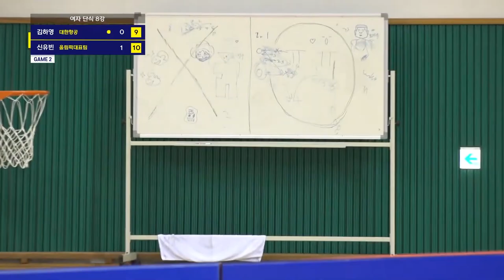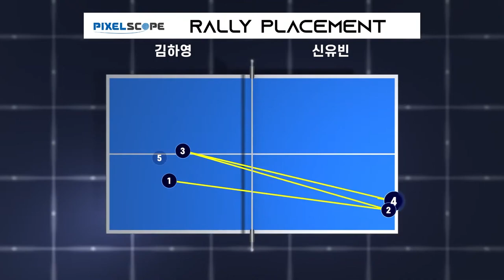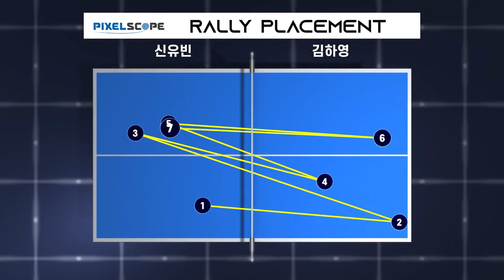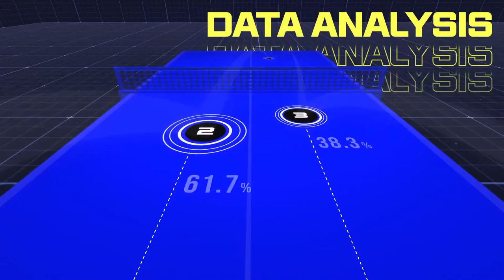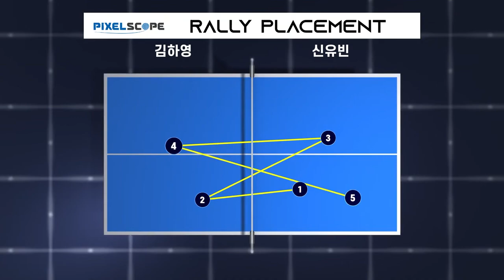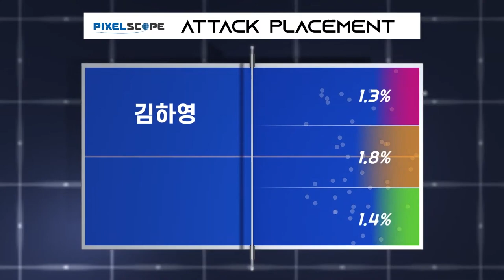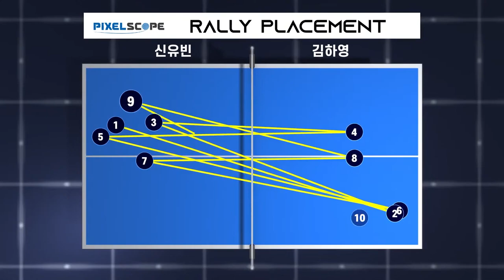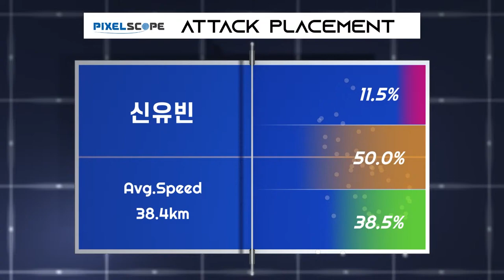김하영 vs 신유빈 :: (주)픽셀스코프컵 올림픽탁구대표팀 실전대회 여자 단식 8강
(주)픽셀스코프컵 올림픽탁구대표팀 실전대회 여자 단식 8강